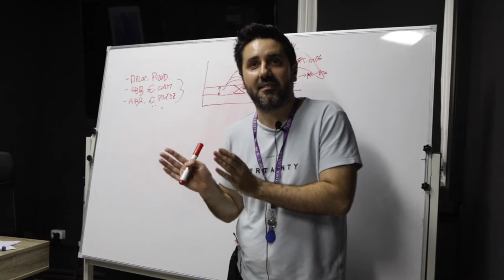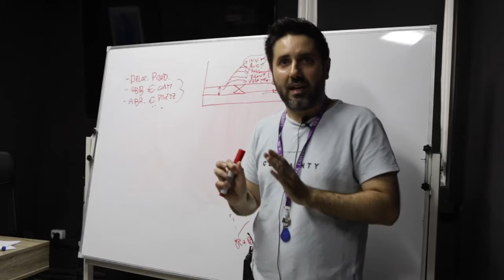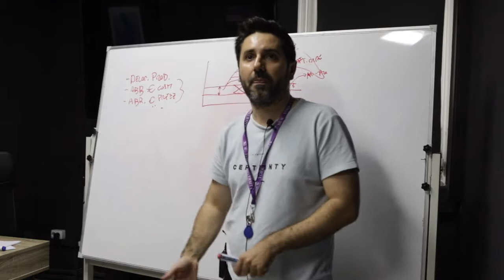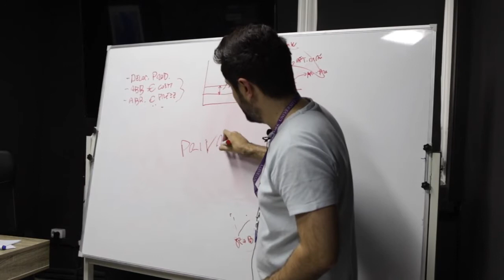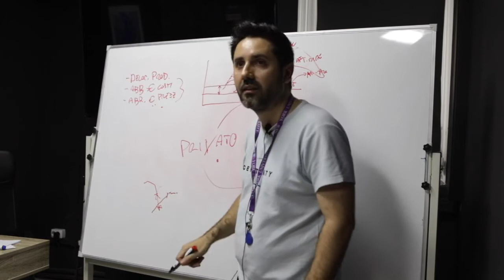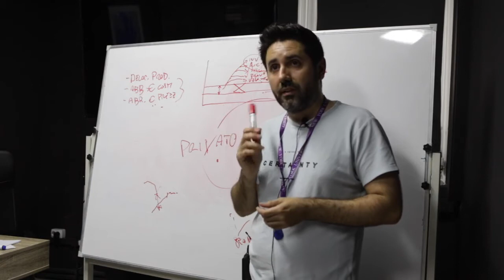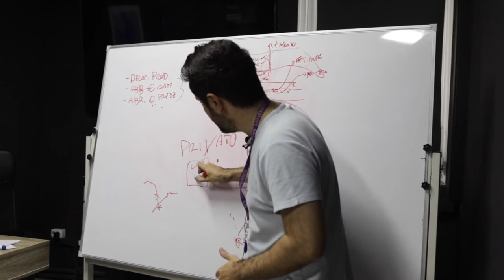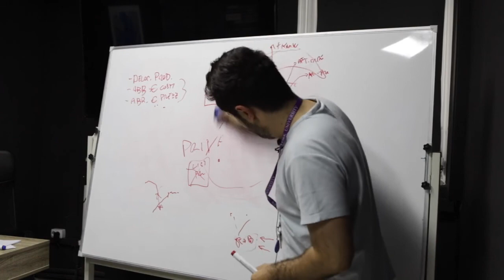Perché devo pagare il dentista? conflitto d'interesse nella sanità privata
Perché noi che siamo nati con la sanità pubblica dobbiamo pagare il dentista?

Perché il dentista nasce dopo il medico in un'Italia in grande espansione dove il profitto era sdoganato.

Ma quando un medico vuole mettere una protesi fissa in resina, una protesi fissa in zirconio o ancora vuole fare un all on for, un all on 6 o un all on 8 o propone una chirurgia maxillofacciale con impianti zigomatici o ci dice che con il diabete non possiamo mettere impianti fissi  come facciamo sapere se stia facendo l'interesse del paziente ?